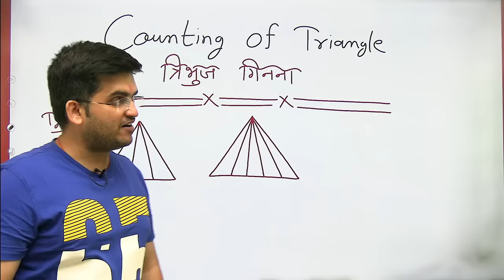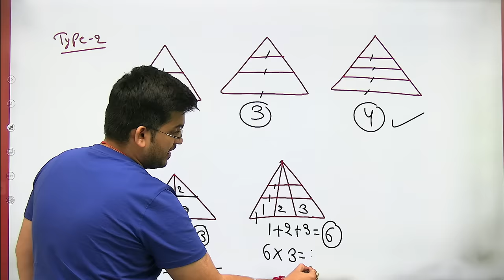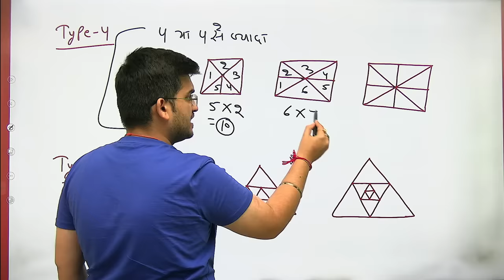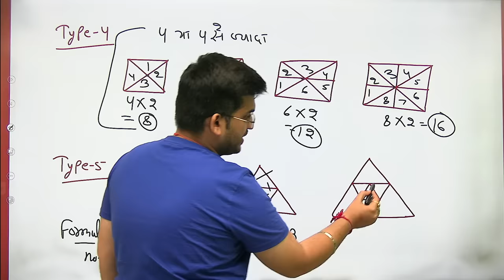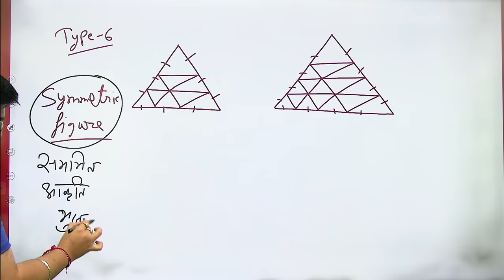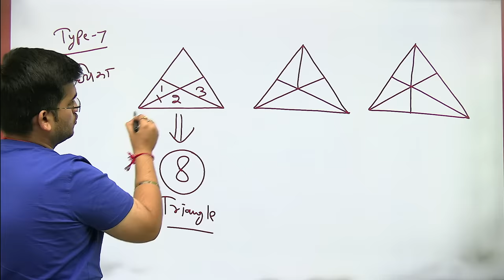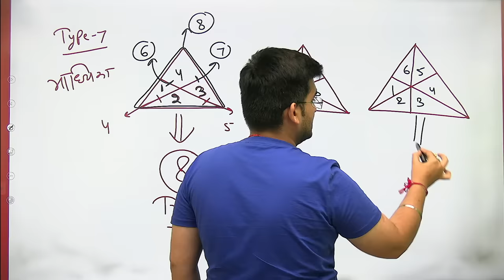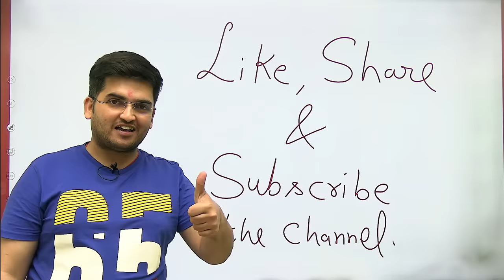COUNTING FIGURES BY DEEPAK SIR | 10 Minute में पूरा Revision | Counting Triangle Tricks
Call Deepak Kumar Tirthyani's team on  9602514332 and take your SSC/RAILWAY Preparations to the next level.
👉My Complete Reasoning Course with Test on Unacademy Subscription :-